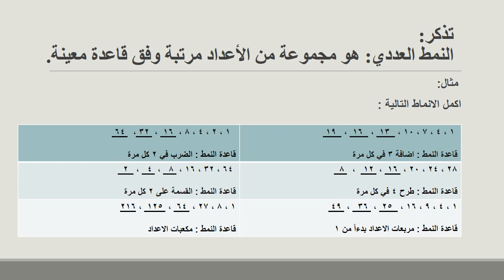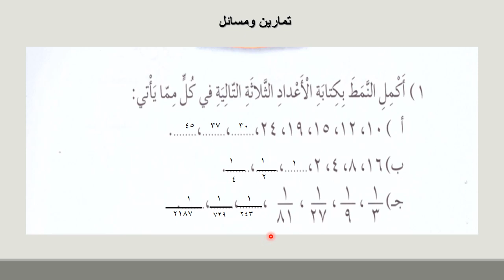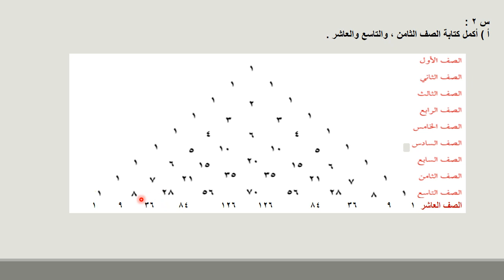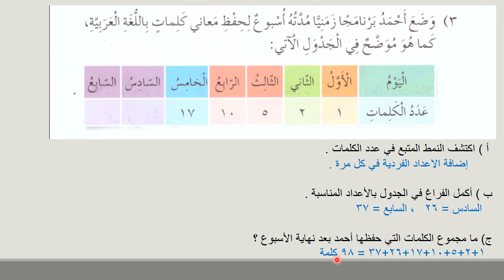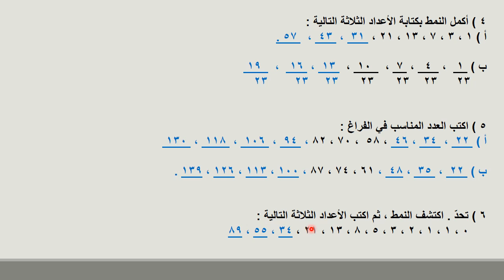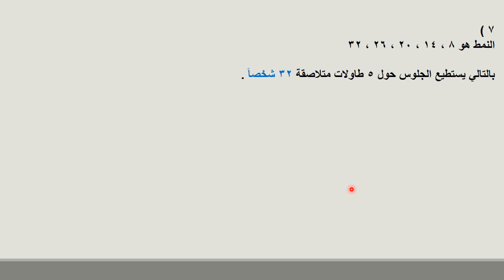الصف الخامس / رياضيات / درس الأنماط العددية5